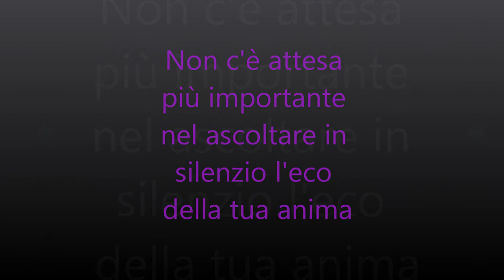ho fatto un sogno..............sonia.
Se esisti dentro al mio cuore esci ti prego, mi stai togliendo il respiro, il cuore mi batte forte e lo stomaco e' come buco, se esisti dentro al mio amore accarezzami l'anima prima di andare via, se esisti per davvero baciami e stringimi con tutto il tuo amore, ma so che sei solo il frutto della mia immaginazione, sei il mio dolore generato in amore; io moriro' per te dentro un sogno avvolto dal ricordo del tuo sospiro come sabbia spostata dal vento... dimenticati del mio viso e della perduta passione... delle mie labbra e del mio calore. Ora svaniro' nella penombra... nel fragore della sera... in un angolo buio che mai nessuno potra' trovare.